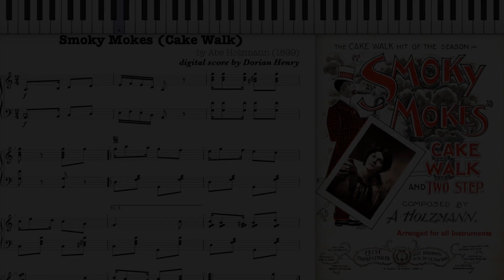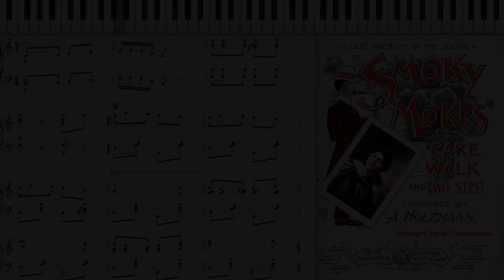Smoky Mokes by Abe Holzmann (1899, Cake Walk piano)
Smoky Mokes (Cake Walk) by Abe Holzmann 1899